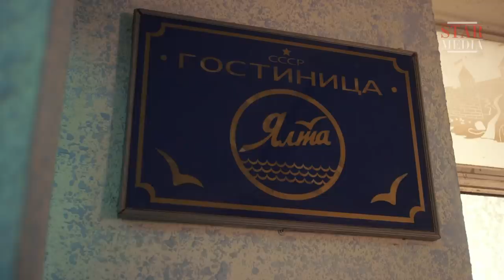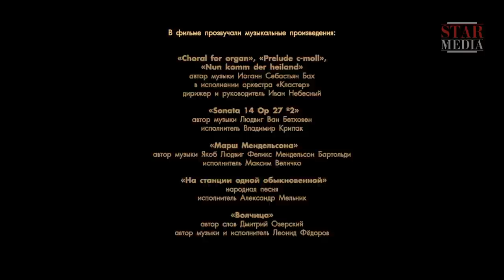Maestro. Episode 5. Russian TV Series. StarMedia. Adventure Drama. English Subtitles